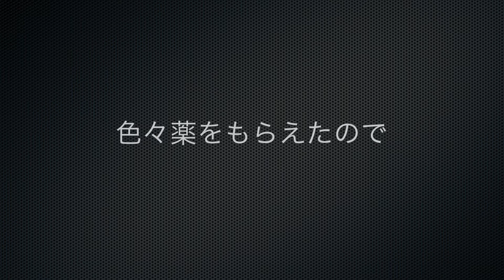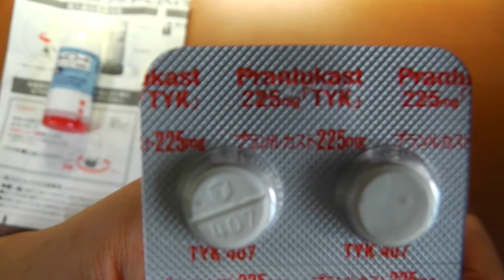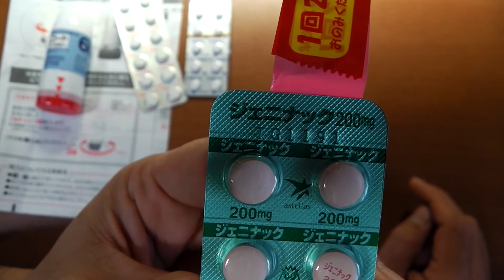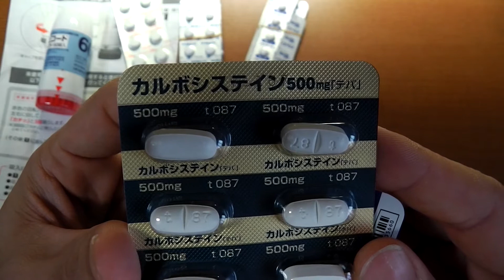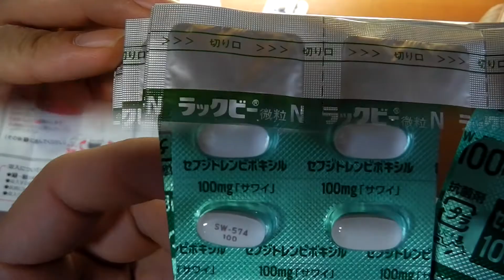病院・薬局でもらった錠剤と顆粒剤!! くすり R¡i¡ / Medicine which I got in the Hospital and the Pharmacy!!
‹動画説明›
咳と喉の痛みと鼻水の症状があったので病院の耳鼻科で診察してもらいました。
喘息の疑いもあるので、吸入薬、各種錠剤、顆粒剤を処方されました。
それらの薬を紹介します。

 1.  ジムビコート タービュヘイラ（吸入薬）
 2.  プランルカスト錠 225mg「TYK」
 3.  ジェニナック錠 200mg
 4.  アストミン錠 10mg
 5.  ラックビー微粒 10mg（顆粒剤）
 6.  カルボシステイン錠 500mg「テバ」
 7.  セフジトレンピボキシル錠 100mg「サワイ」

Since there were a cough, a pain of a throat, and condition of nasal mucus, get medical examination by the otolaryngology of a hospital.
Since there was also doubt of asthma, inhalation medicine, various tablets, and a granule were prescribed.
Those medicine is introduced.

☆★ 人気動画ランキング / Popular Animation ★☆